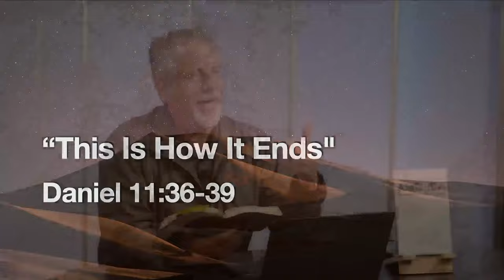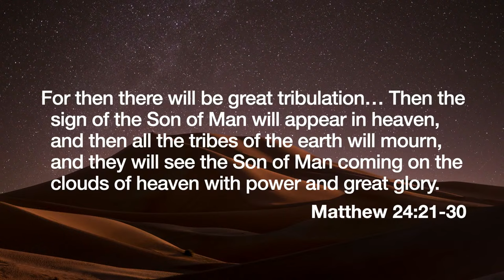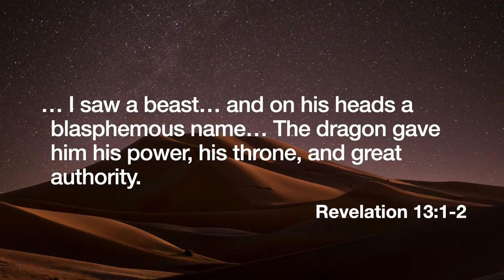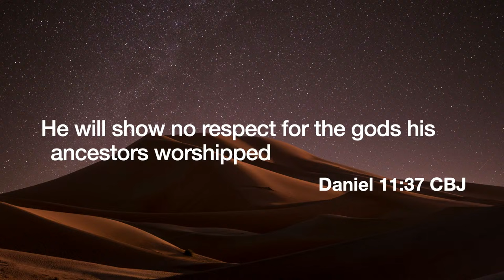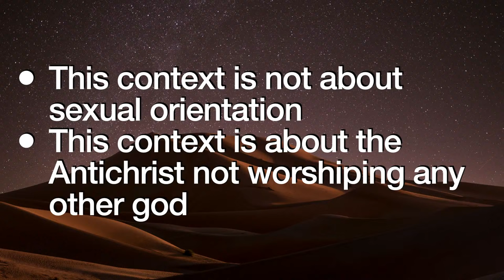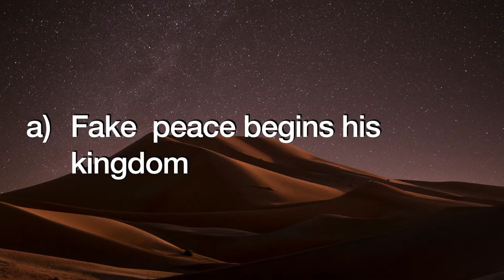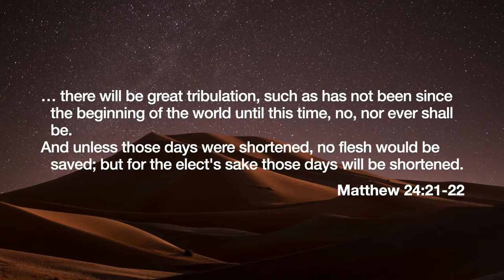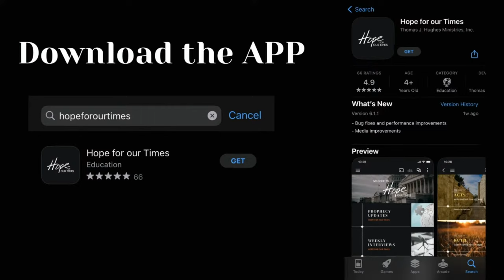"This Is How It Ends" | Sunday Night LIVE With Pastor Tom Hughes